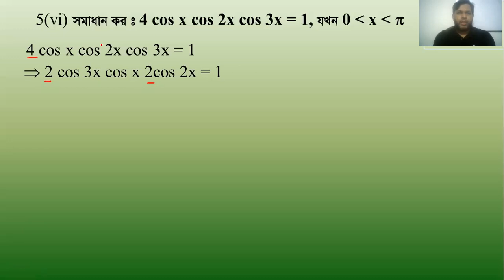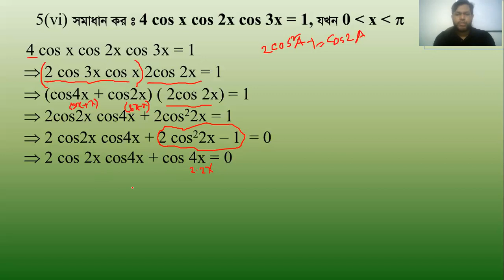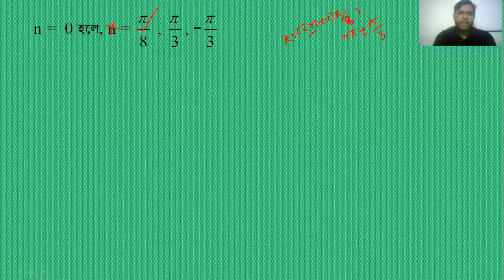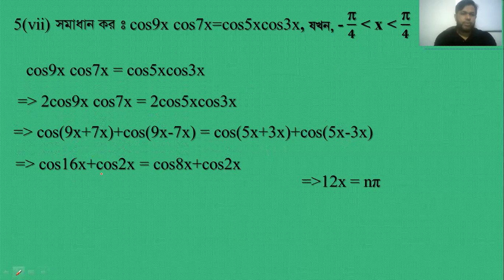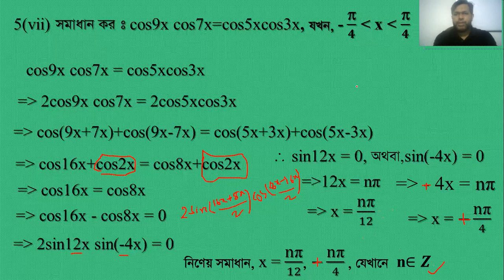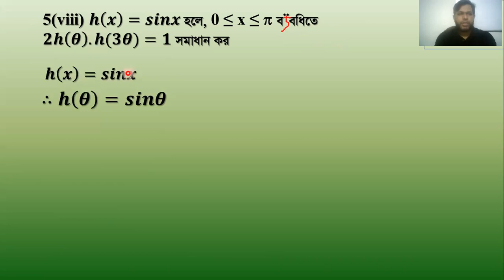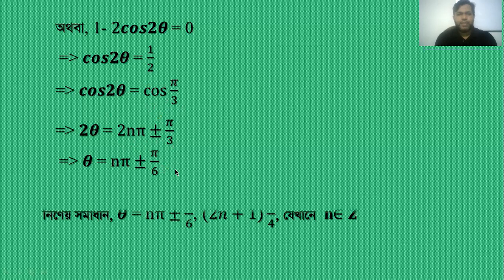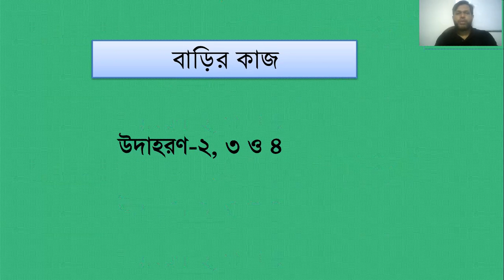Trigonometric Equation-Lecture- 6(7B)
নির্দিষ্ট ব্যবধিতিতে ত্রিকোণমিতিক সমীকরণ সমাধান ।